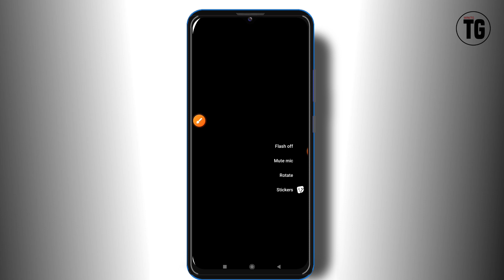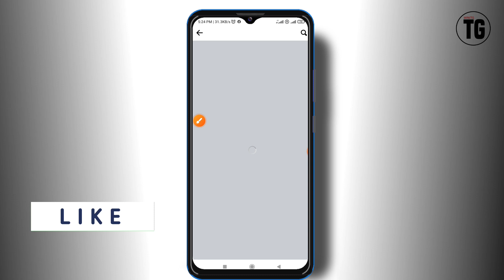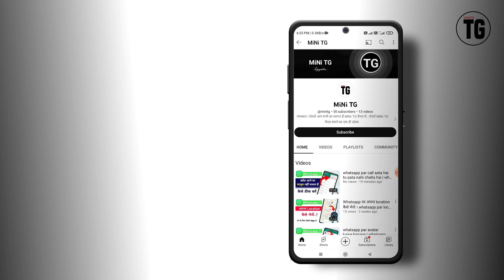facebook me live ka option kaise laye - MiNiTG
Your Quires :-
facebook me live ka option kaise laye
facebook me live video ka option kaise laye
facebook pe live ka option kaise laye
facebook mein live ka option nahin a raha hai
facebook me live ka option nahi aa raha hai
facebook par live ka option nahin a raha hai
fb me live ka option kaise laye
facebook par live ka option kaise laye
live option not showing on facebook
why live option is not showing in facebook